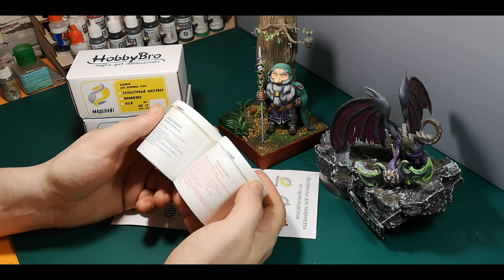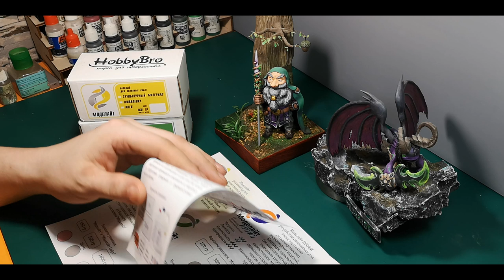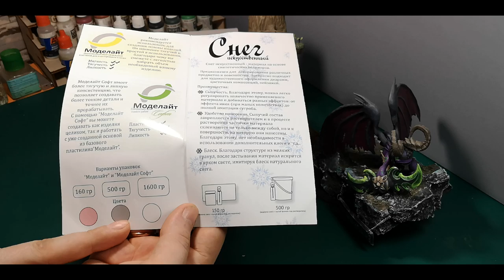Материал для лепки Моделайт, шпаклевание фигуры.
В данном ролике мы рассмотрим материал для лепки Моделайт и его использование для шпаклевания фигур. Данная масса является двукомпонентным эпоксидным составом и является универсальным средством в моделизме.